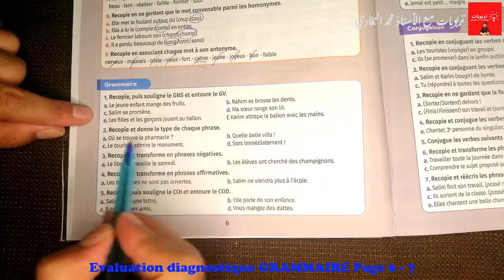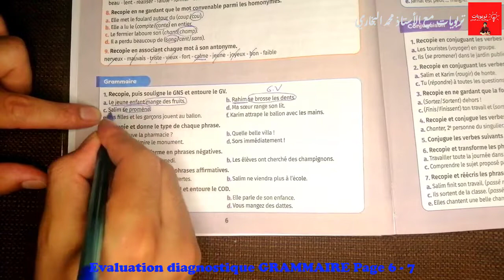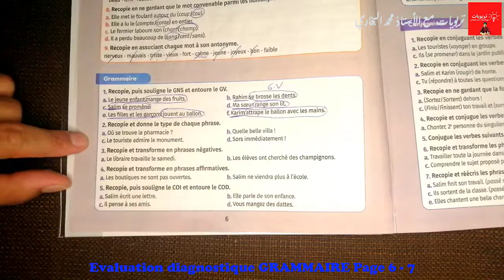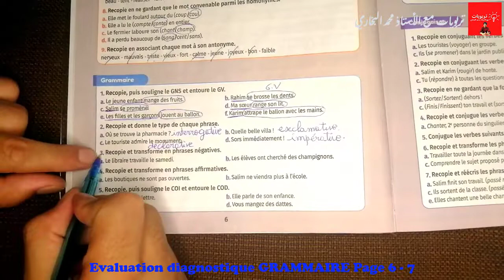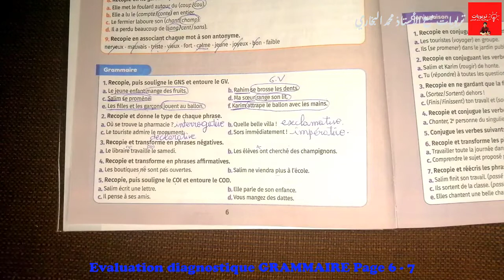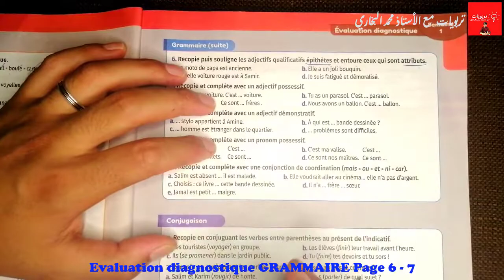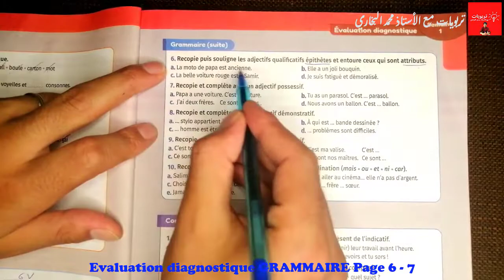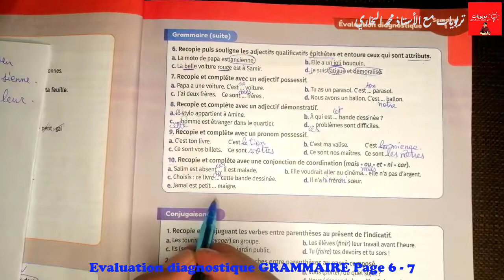Mes apprentissages en français 6AEP (nouvelle édition 2021) Evaluation diagnostique (GRAMMAIRE)